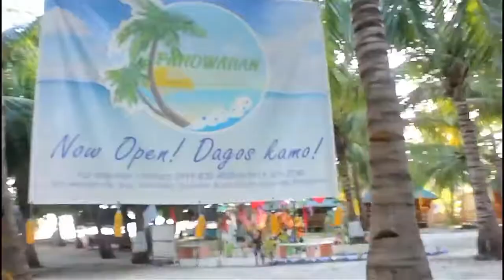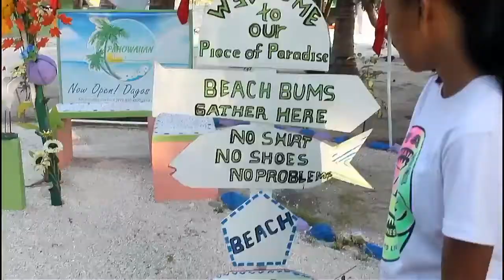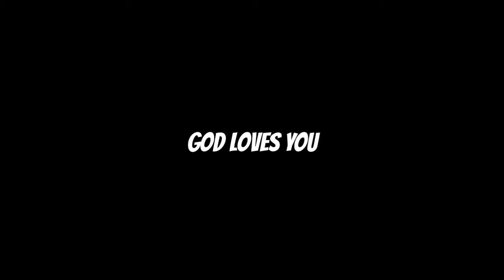Faithful Chao Perstaym at Burias! at Pahowaiian Beach Resort - San Isidro, Claveria, Burias, Masbate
Boracay ng Burias? Faithful Chao features Pahowaiian Beach Resort - Perstaym sa Burias!!
Brgy. San Isidro, Claveria, Burias Island, Masbate

 Another summer destination in Masbate!🌊 ☀️ It is located in Brgy. San Isidro, Claveria, Burias Island, Masbate. San Isidro is awash with stunning white beaches. The good thing about this is that it isn't touristy. Privacy is exclusively yours! 👏
(If your planning to go there, You should be leaving around 9:00 or 10:00 am starting from Masbate to Arroroy if you want to take an 11 am boat trip direct to Pahowaiian Beach Resort via Black Nazarene. Im not sure if there's a 2nd trip.)

 1. From Masbate City, just ride a tricycle and tell the driver to drop you off at Masbate Terminal. Then take a van going to Aroroy, Masbate. 🚐Fare -100 pesos 🚐Travel time - approximately 1hr

2. You'll be drop off directly at Aroroy terminal. Ask anyone/ look for a lancha named Black Nazarene ( ferry boat going to Burias.) Make sure to ask the operator if it passes by San Isidro. 🛥️Fare- 120 pesos 🛥️Travel time- 3 - 4hrs (multiple stops to other coastal brgy.)

3. Upon arrival, dont forget to ask the next trip going back to Masbate City ( schedule ) or get the cell no. of the operator ( failure to do so will take you to other routes back to centro Masbate, Longer travel time/ hassle/Uncertain) 🏝️🏖️

4. Along the beach of San Isidro, there are two famous beach resort (just ask some people there) , but I strongly recommend you to stay at Pahowaiian Beach Resort. They got the ultra fine white sand among the other beaches and better than bora sand. And also the workers are excellent people. They will make you feel at home.😁🌊⛵ --Bring powerbank, most of the time the electricity only last for 12 hours or less every day in the Island of Burias --

Enjoy your travel mga Ate at kuya, and share your fun and adventure here also! Godbless you more!

You can anything to me here,

Godbless your soul! ^_^
📍 Pahowaiian Beach Resort, San Isidro, Claveria, Burias Island, Masbate Province
PM us to inquire or call 🙋🏼‍♀️ Bian 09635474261 / 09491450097
⭐ You may tag us in your posts/share your photos with us so we can feature you
⭐ We highly appreciate positive reviews and recommendations